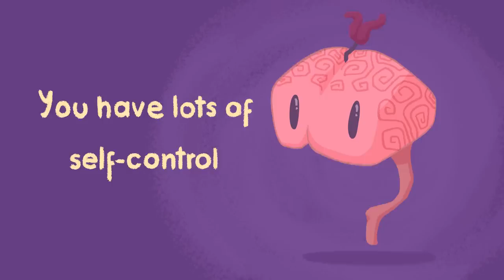6 Signs You're More Intelligent Than You Think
We're not trying to raise your egos today, nor compare you with other people, but we want to affirm that you are smarter than you think. If you enjoy little things like spending time alone, being open-minded, being a daydreamer, have self-discipline, being messy, or being an overthinker from time to time, these could be signs of intelligence. Intelligence is hard to measure. The current model is based on the general intelligence theory, but certain traits could make you appear more intelligent than you think!

Writer: Lily Mentriko
Script Editor: Rida Batool
Script Manager: Kelly Soong
Animator: ChiquitaFoncy
YouTube Manager: Cindy Cheong

References
Oxford. (1990, June 1). Signs of intelligence: Large head is not a reliable evidence of superior mentality-conscientiousness more closely associated with intelligence than any other trait so far measured. Oxford College
Harvard. (2017, October 12). How We’re Smart. Harvard Graduate School of Education.